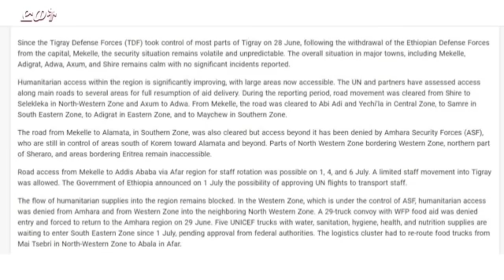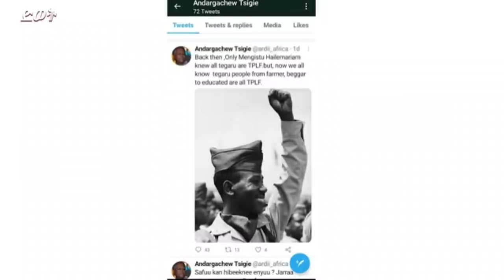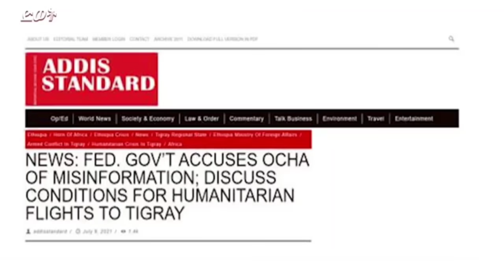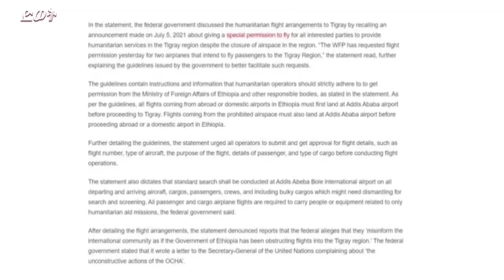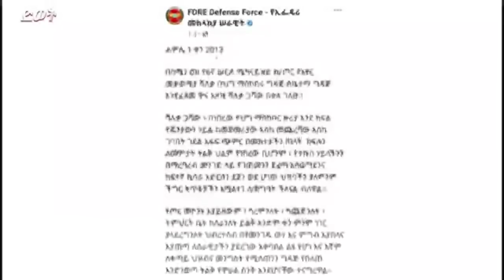ዕለታዊ ዜና ድምፂ ወያነ ትግራይ 03 ሓምለ 2013 DW International